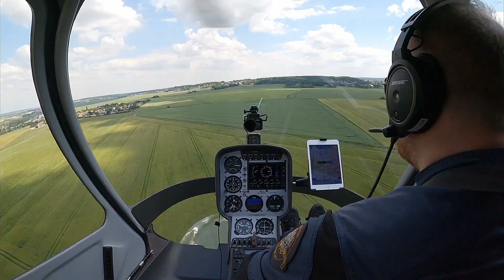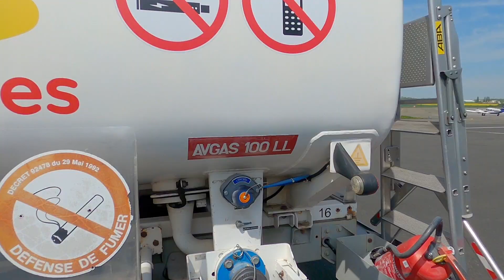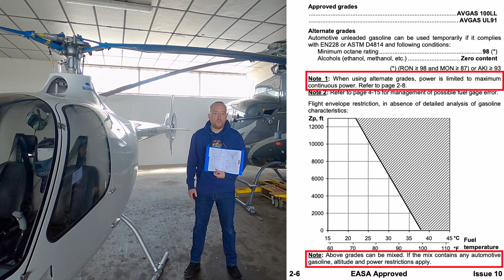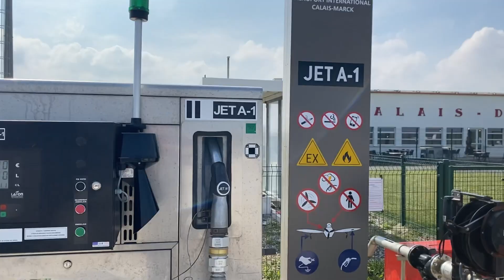Quel carburant dans les hélicoptères ? AVGAS 100LL, UL91 et JET A1 - LOW FUEL HELICOPTER LIFE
S3E12
Dans cet épisode, je fais le tour du sujet des carburants pour avions et hélicoptères (AVGAS 100LL, UL91 ou kérosène JET-A1) qu'ils soient équipés de moteurs à pistons essence ou diesel, de turboréacteurs, de turbopropulseurs ou de turbomoteurs.
00:00 Intro
00:16 Générique
00:37 Les différents types de moteurs en aéronautique
02:23 Les carburants pour avions et hélicoptères
03:42 Disparition de l’AVGAS 100LL
04:12 Utilisation du MOGAS dans un Cabri G2
05:14 Comment fait-on le plein d'un hélicoptère ?
06:11 Mes astuces personnelles
07:05 Emissions CO2
07:18 Hélico 2022 Cholet
07:32 Conclusion